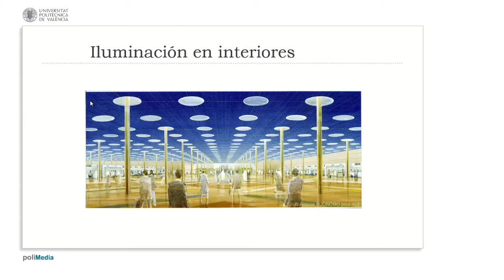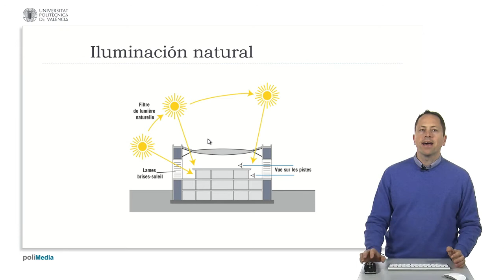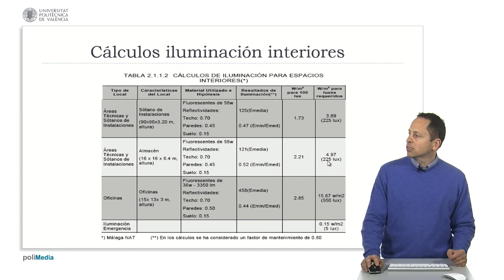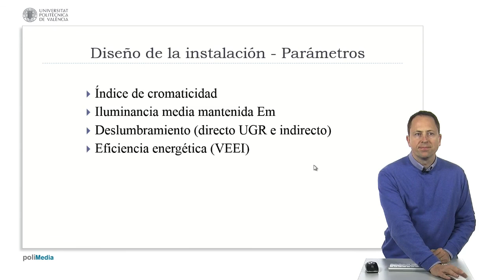Iluminación en interiores| UPV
Título:  Iluminación en interiores

Descripción automática: En este video, se aborda el diseño de iluminación en interiores, destacando la relevancia de la luz natural para el confort humano y el ahorro energético. Se mencionan técnicas y materiales como las láminas parasoles para maximizar su uso, poniendo como ejemplo la Terminal 4 de Madrid, donde se utilizan grandes superficies acristaladas. Se resalta también la normativa del código técnico de edificación, que exige incorporar sistemas de aprovechamiento de la luz natural en edificios públicos.

Se presentan estándares de niveles de iluminación según diferentes zonas de un aeropuerto, variando desde 100-150 lux en zonas de tratamiento de equipajes hasta 500-600 lux en superficies de trabajo. Se detalla la importancia de medir la luz en el nivel de las mesas de trabajo para asegurar la suficiencia lumínica.

Además, se explican los cálculos para la iluminación interior, que requieren conocer las dimensiones del espacio, la reflectividad de las superficies y la relación entre la iluminación media y mínima requerida. Se destaca el rol de programas como Dialux en estos cálculos y la necesidad de cumplir con los límites de consumo eléctrico por metro cuadrado establecidos en la legislación.

Finalmente, se comparan los vatios por metro cuadrado necesarios para diferentes alturas de espacios públicos y se incluye el consumo de iluminación de emergencia y elementos de encendido, concluyendo con la importancia de estos factores en el diseño de la terminal mencionada.